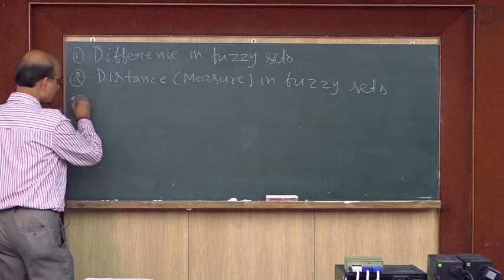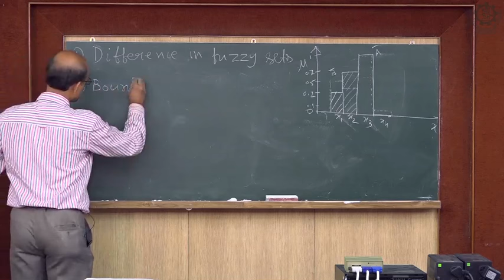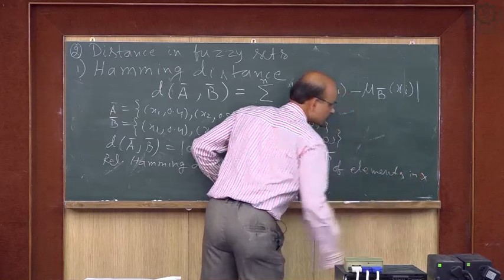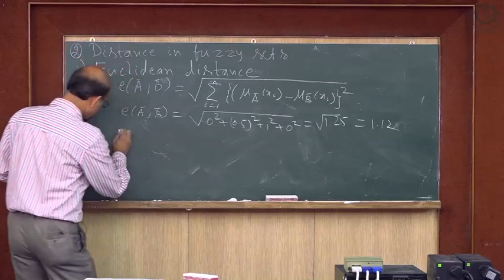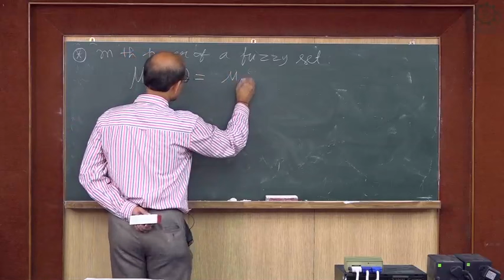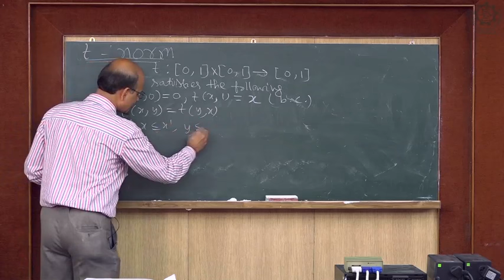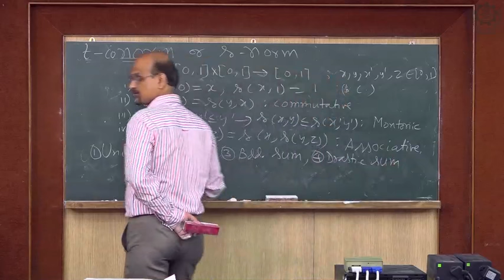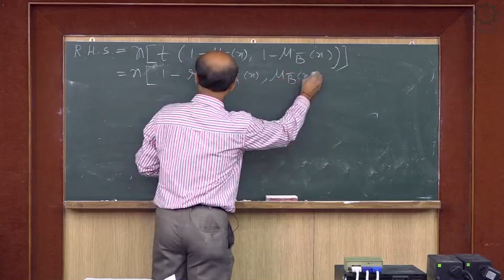Difference in fuzzy sets, Cartesian product, t-norm and t-conorm-Lecture 05 By Prof S Chakraverty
Fuzzy Set Theory Lecture 05 By Prof S Chakraverty (NIT Rourkela)